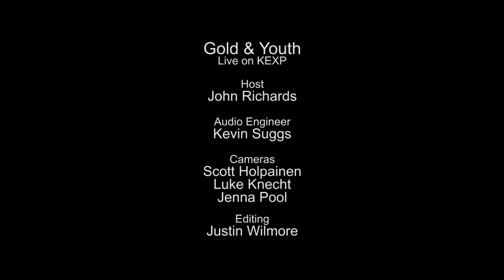Gold & Youth - City Of Quartz (Live on KEXP)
presents Gold & Youth performing "City Of Quartz" live in the KEXP studio. Recorded June 9, 2014.

Host: John Richards
Audio Engineer: Kevin Suggs
Cameras: Scott Holpainen, Luke Knecht & Jenna Pool
Editor: Justin Wilmore